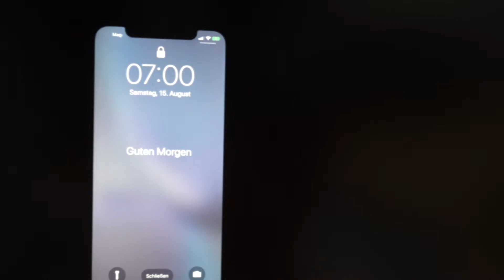Trainingslager Kühtai #5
Camplife - ein Tag im Höhentrainingslager 🏔